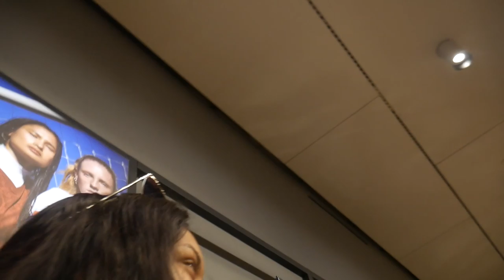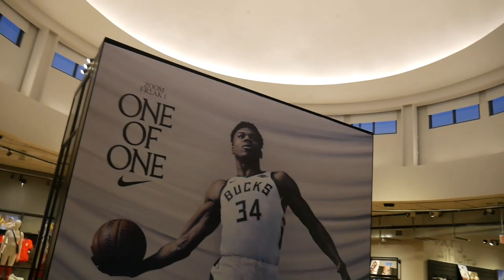I Took Her Shopping at The Grove (Expensive Stores Only)